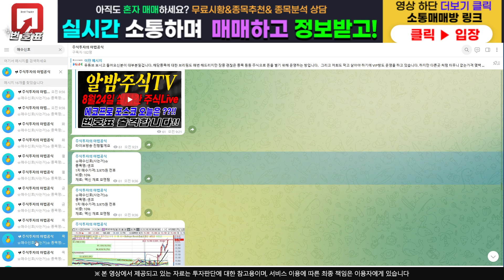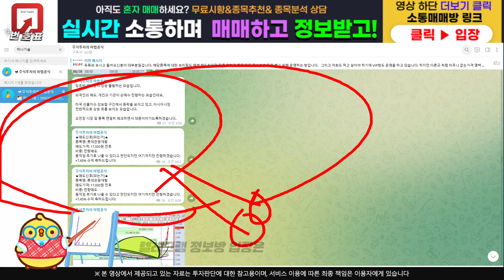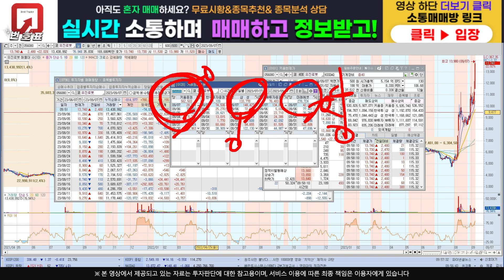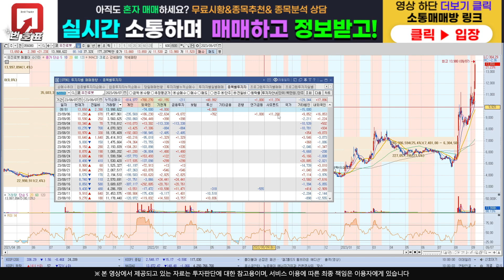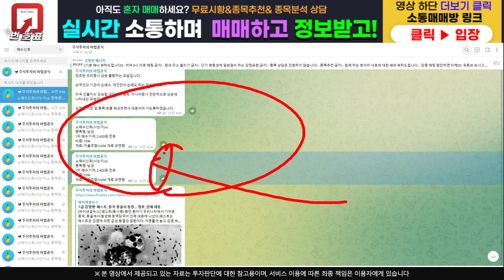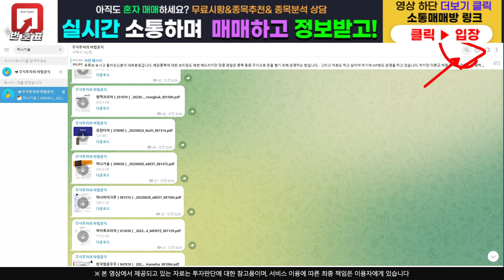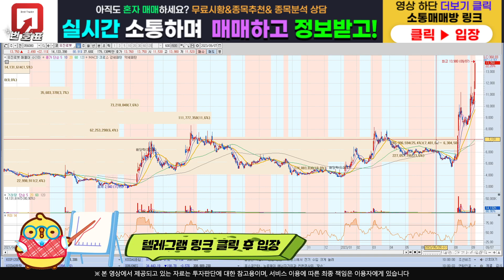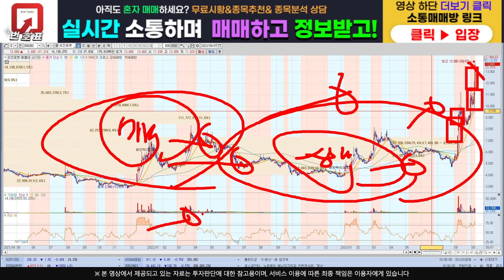[주식]유진로봇 - 전혀 팔 필요가 없습니다 빠지면 과감히 더 사세요!!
주식정보 텔레그램 구독자 카카오톡 소통 매매방